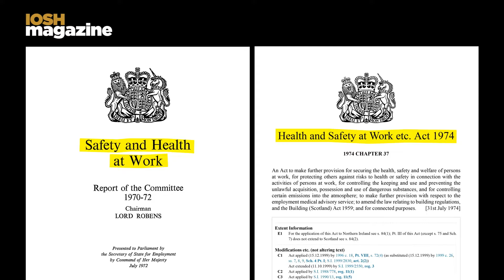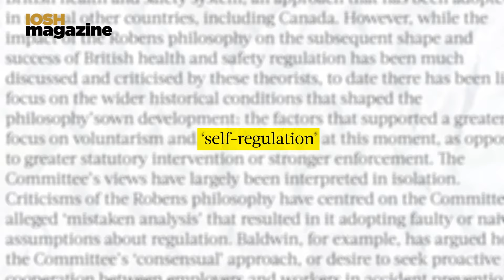IOSH magazine | The Robens' report 50 years on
July marks 50 years since Lord Alfred Robens’ report – we look at how health and safety has been transformed and shown remarkable adaptability even half a century later.